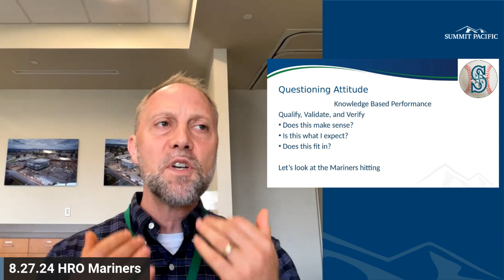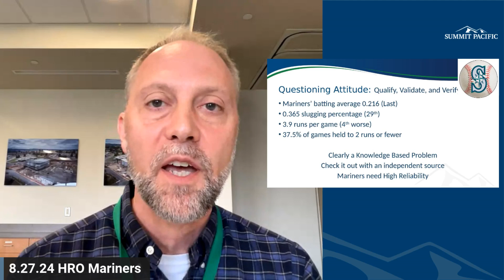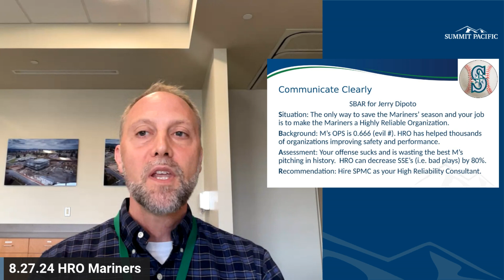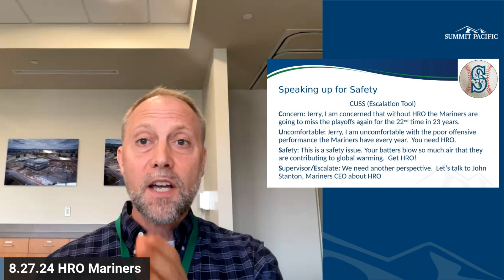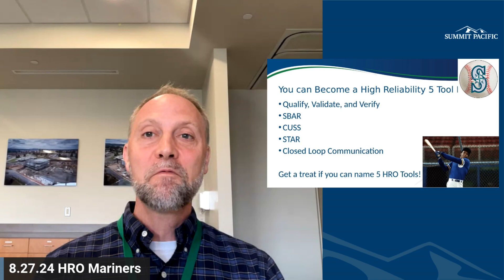How the Seattle Mariners Can Revitalize Their Strategy Using HRO Tools | Dr. Kevin Caserta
In this insightful video, Dr. Kevin Caserta explores how the Seattle Mariners can address their ongoing challenges by leveraging High-Reliability Organization (HRO) tools. Dr. Caserta dives deep into proven communication strategies like SBAR (Situation, Background, Assessment, Recommendation), CUSS (Concerned, Uncomfortable, Safety), and STAR (Stop, Think, Act, Review) to offer practical solutions aimed at creating a High-Reliable Organization.

Whether you're a Mariners fan, a sports enthusiast, or someone interested in effective communication and organizational strategies, this video provides valuable insights into how HRO tools can bring about significant positive changes. Join Dr. Caserta as he discusses:

-  The current state of the Seattle Mariners
-  How SBAR can improve situational awareness and decision-making
-  The role of CUSS in fostering open communication and addressing safety
    concerns
-  Utilizing STAR to ensure consistent performance and continuous
   improvement

Don't miss this chance to understand how the Mariners can turn their fortunes around with these powerful tools! Watch now and learn how HRO methodologies can be applied beyond healthcare and aviation to sports management.